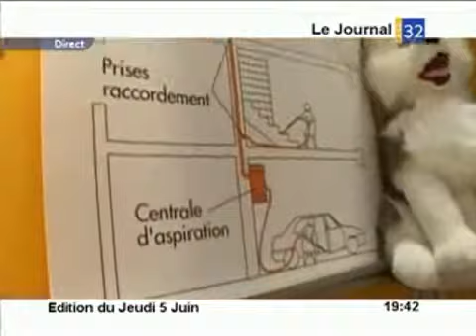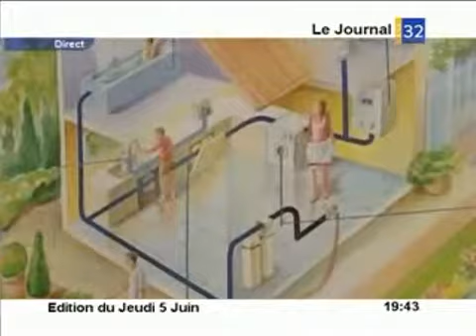Economiser de l'énergie aux foires de Champagne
05/06/2008 - Economiser de l'énergie aux foires de Champagne - Troyes - Les foires de Champagne qui se déroulent jusqu'à dimanche consacrent une halle entière au thème de l'économie d'énergie. L'occasion de dénicher quelques produits astucieux et écologiques pour mieux protèger la planète.. Pour obtenir les droits d’exploitation commerciale de cette vidéo, veuillez contacter